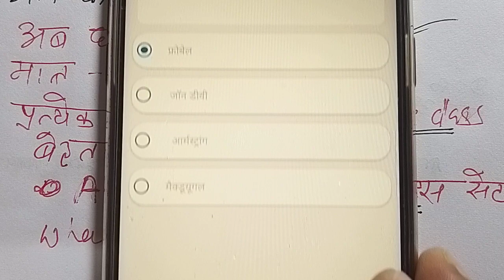JTET खोरठा । JTET खोरठा शब्द निर्माण । JTET खोरठा की तैयारी पार्ट 2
JTET खोरठा

Thanks